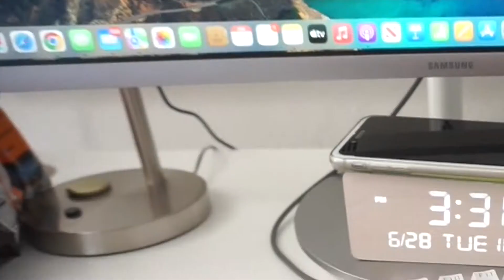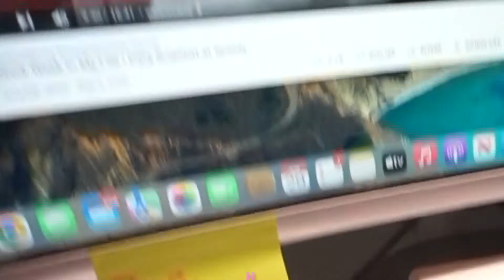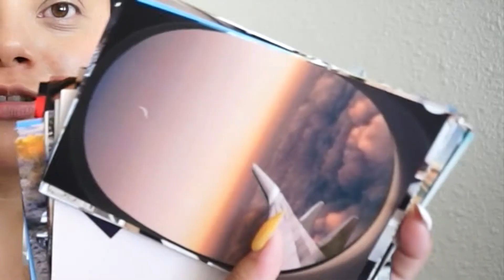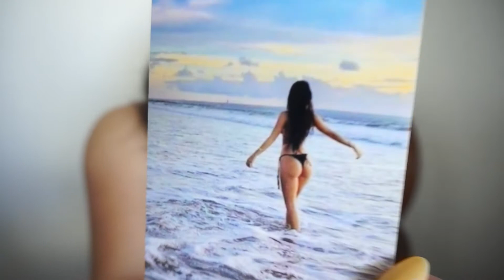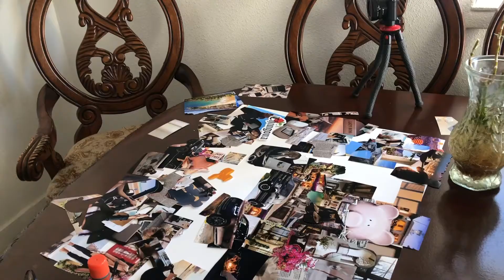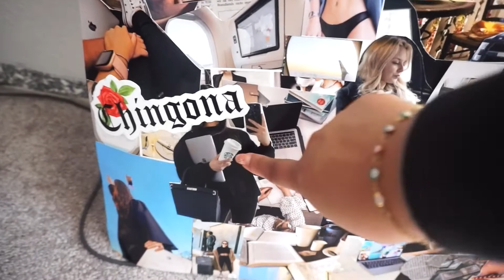VISION BOARD 2022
Hello, in today's video I share my process of my vision board :) I hope this inspires you just as I got so inspired by doing this. NOT going to LIE... OMG! it took 4EVER BUT it was so worth it in the end. :)

I am proud of you ❣